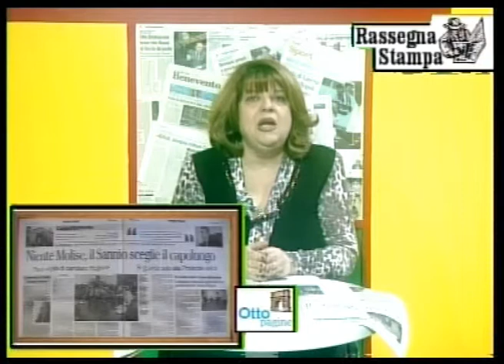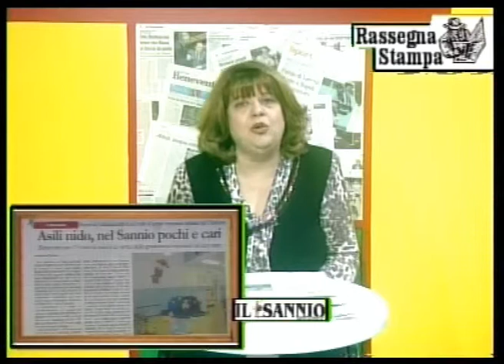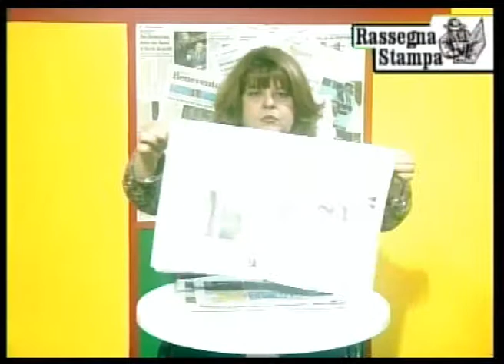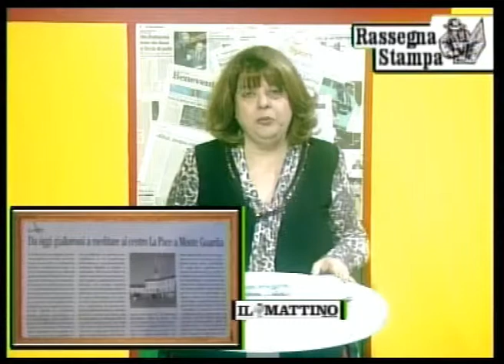ELLE TV - Rassegna Stampa a cura di Vittoria Principe: 13 Novembre 2012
Rassegna Stampa a cura di Vittoria Principe. Dal Lunedì al Venerdì su ELLE TV: in diretta alle 9.30, con repliche alle 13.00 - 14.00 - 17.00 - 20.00.
Commenti sui principali fatti riportati dalla stampa di Benevento, con ospiti in studio e collegamenti esterni.
Collegamenti con Antonio Verga (Comitato Salviamo il Sannio) e Mario Pasquariello (Consigliere di "Territorio è Libertà" al Comune di Benevento)